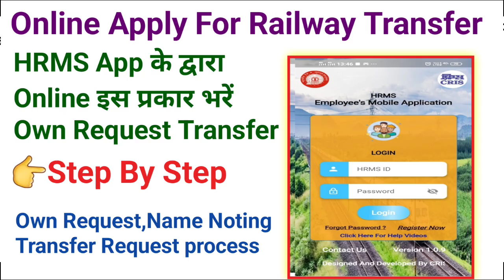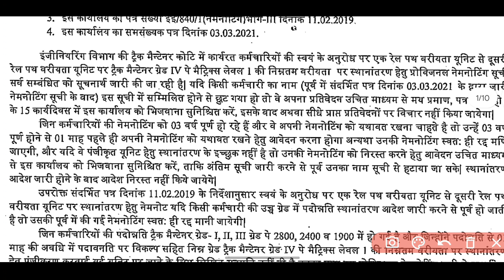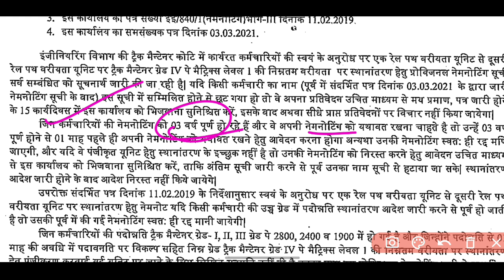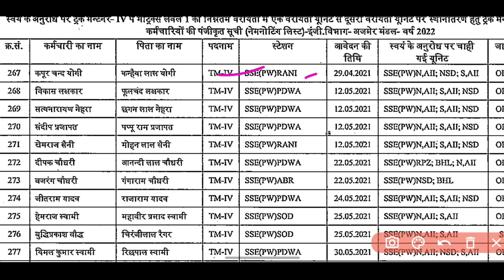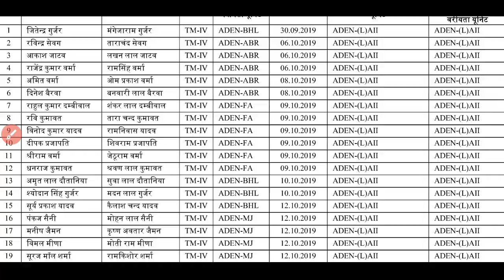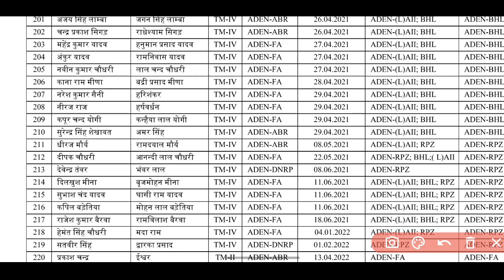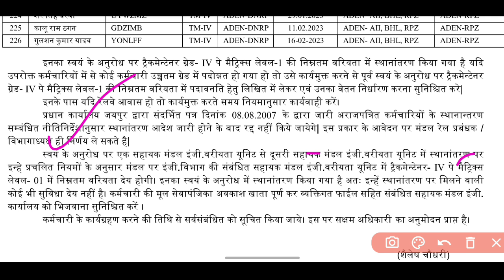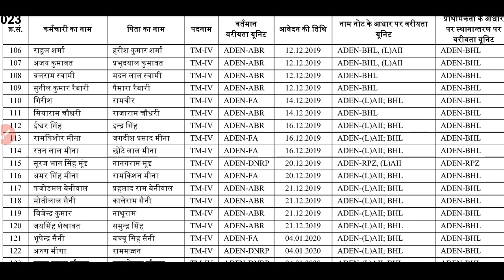Railway Own Request Transfer Clear हुआ। Transfer Priority List कैसे बनती है?